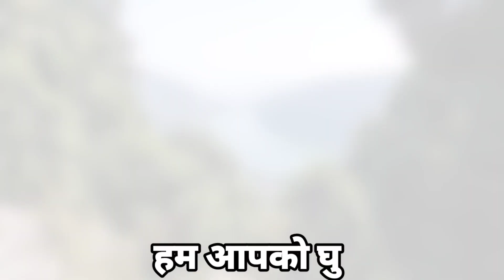Trailer | YATRA HELP CHANNEL trailer | कहाँ कहाँ घूमना है ?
Trailer | MK TOUR CHANNEL trailer | कहाँ कहाँ घूमना है ?

नमस्कार दोस्तों मैं हूं आपका दोस्त manoj और आप देख रहे हैं
Mk Tour Youtube Channel,
 यदि चैनल पर नए है और हमारी वीडियो को पहली बार देख रहे हैं तो Please हमारे चैनल को Subscribe करें और ऐसी ही Interesting वीडियो देखने के लिए Bell Icon दबाकर All Notification On कर हमें और हमारे काम को Support करें

darjeeling,
darjiling tour,
darjiling tour guide,
darjeeling tour full information,
darjiling travel guide,
mirik darjiling,
lamahatta darjiling,
sikkim darjeeling tour,
gangtok darjeeling tour,

sikkim tour full information,
sikkim tour a to z information,
sikkim ghumne me kitna kharch ayega,
sikkim tour budget,
sikkim budget tour,
sikkim yatra ki sampurn jankari,
sikkim travel,
sikkim travel car,
sikkim travel vlog,
gangtok city,
gangtok vlog,
gangtok sikkim,
gangtok tour,
gangtok to lachen by road,
summer sikkim tour,
darjeeling gangtok sightseeing,
gangtok local sightseeing car fare,
gangtok sightseeing 7 points,
gangtok sightseeing tour,
gangtok sightseeing video,
gangtok sightseeing video by mk trip & tour plan,,
gangtok sightseeing cost,
gangtok sightseeing 2023,
gangtok sightseeing places,
gangtok sightseeing car fare,
gangtok sightseeing,
Lachung lachen tour package,
Sikkim is famous for,
new jalpaiguri  to sikkim road trip,
delhi to sikkim by car,
delhi to sikkim trip,
delhi to sikkim tour,
delhi to sikkim by bike,
delhi to sikkim flight,
njp to sikkim by bike,
njp to sikkim bus,
njp to sikkim car fare,
njp to sikkim train,
njp to sikkim,
njp to sikkim by road,
 sikkim,
bagdogra airport to siliguri,
bagdogra airport to siliguri bus stand,
bagdogra to siliguri by road,
bagdogra to sikkim,
bagdogra to sikkim helicopter,
Nathula Pass permit,

Nathula Pass by mk trip & tour plan,
 bagdogra to gangtok,
bagdogra to gangtok helicopter,
bagdogra to gangtok by road,
Lachen To Lachung by mk trip & tour plan
Zeropoint Lachung,
Yamsodong Sikkim,

Thanks

gangtok sightseeing cost,

gangtok sightseeing 2023,

gangtok sightseeing places,

gangtok sightseeing, Lachung lachen tour package,

siliguri to tundla,
siliguri to tundla train,
siliguri to tundla vlog,

darjiling to siliguri,
darjiling to siliguri by shareing,
darjiling to siliguri fare,
darjiling lamahatta,
lamahatta,
lamahatta darjiling,
triveni,

hit likes.